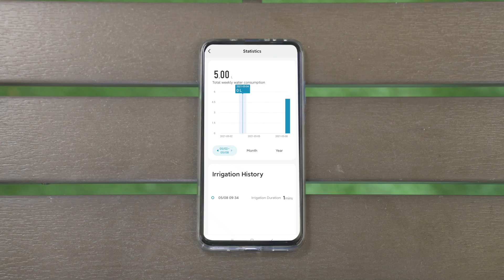SAS980SWT-7-Z01（US）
Saswell smart irrigation,best smart sprinkler controller 2021 （US）
for details. Water your yard effortlessly and automatically with the saswell smart sprinkler controller. Deliver all the water your plants – no more, no less – with our smart watering schedules and easy-to-use mobile app. saswell smart sprinkler controller creates smart schedules based on the specific your needs, including plant , soil, sun and more, for customized and worriless watering.